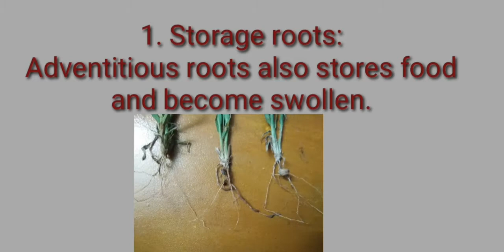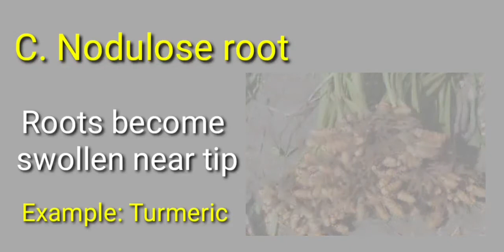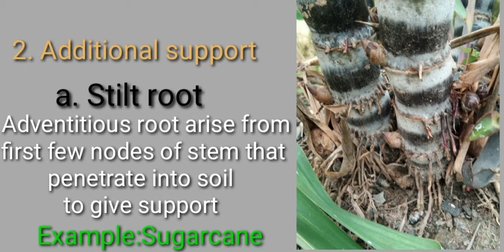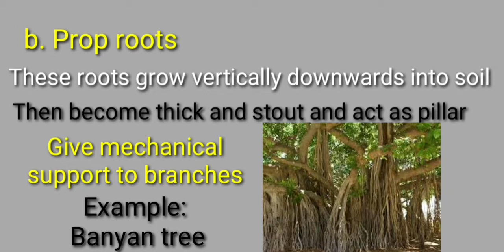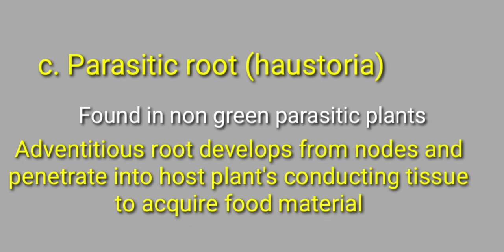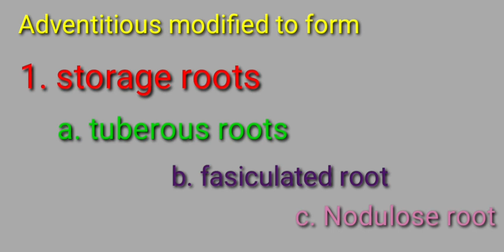வேற்றிட வேர் தொகுப்பு/ MODIFICATION OF ADVENTITIOUS ROOT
இந்து வீடியோ வேற்றிட வேர் தொகுப்பை பற்றியது.

THIS VIDEO DESCRIBES ABOUT THE MODIFICATION OF ADVENTITIOUS ROOT FIBROUS ROOT SYSTEMS TO DO THE STORAGE,  ADDITIONAL SUPPORT AND VITAL FUNCTIONS.

To KNOW ABOUT the "types of root"

TO KNOW ABOUT "FUNCTION OF ROOTS "